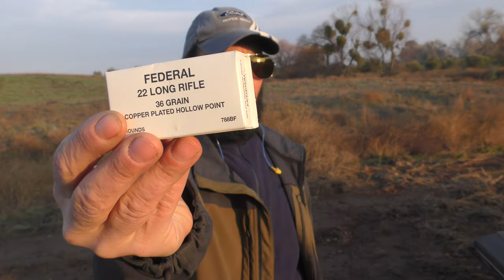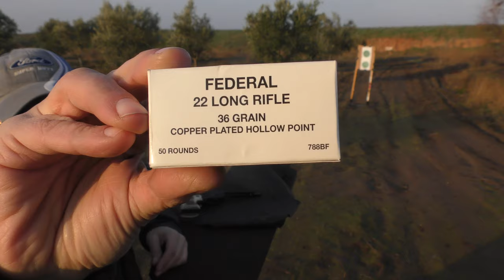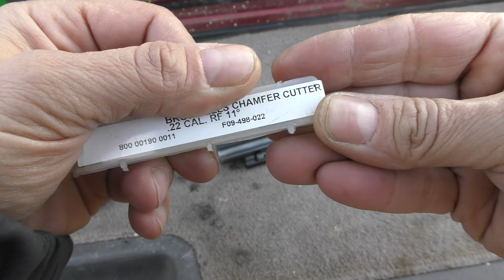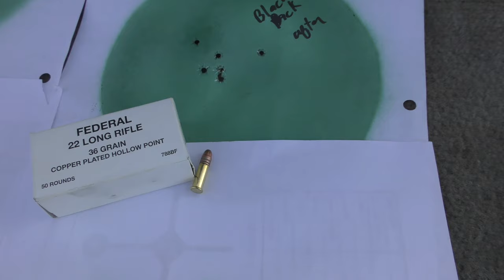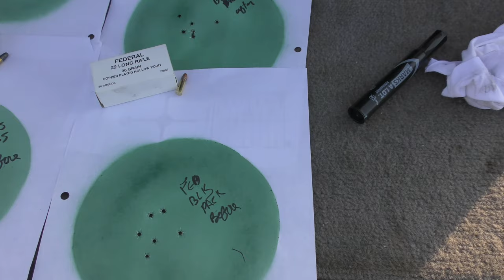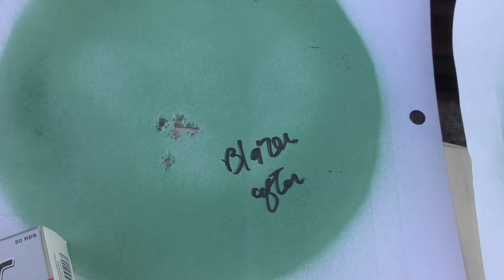22 Revolver Chamfer for Accuracy